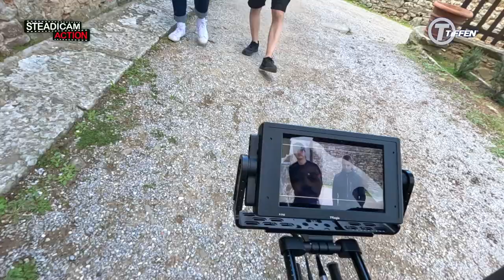STEADICAM GOLD WORKSHOP - TUSCANY 2023 - DAY 4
Steadicam Gold Workshop
Castello di Gargonza - Tuscany - Italy
Day 4

Instructors
Chris Fawcett
Dan Hallett
Richard Mallaby "Vaky"
Jakob Bonfils
Evrim Kaya
Giovanni Gebbia

Organiser
Diego Allegro

IsabelLa Católica production coordinator
Gennaro Esposito social media communication
Assistants
Peppe Spampinato
Anisia Tomasoni

Thanks to
Luca Sportelli Mediafilm - Milano
for providing us with cameras and a rickshaw
Optical Support Ltd
for providing us with a rickshaw